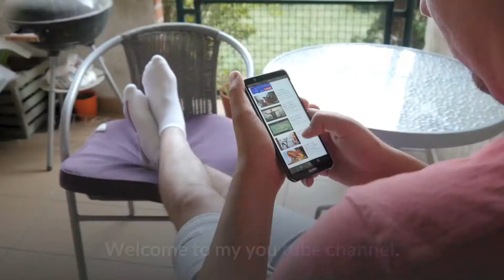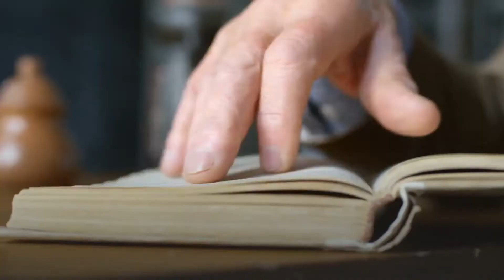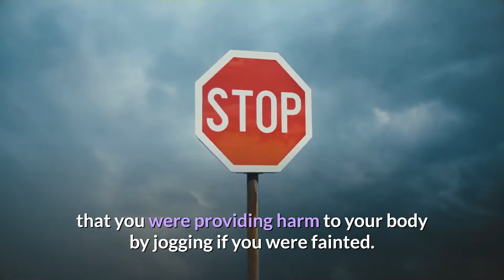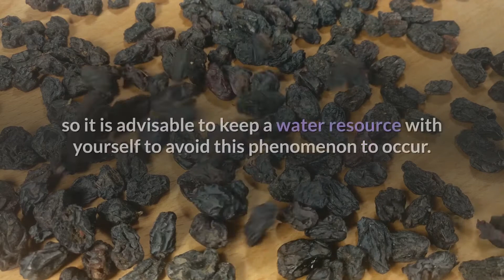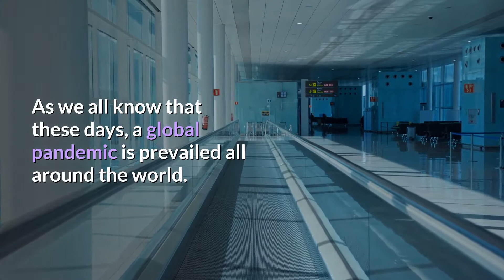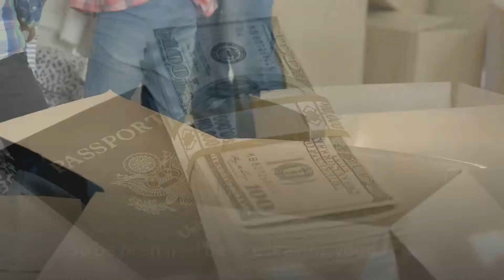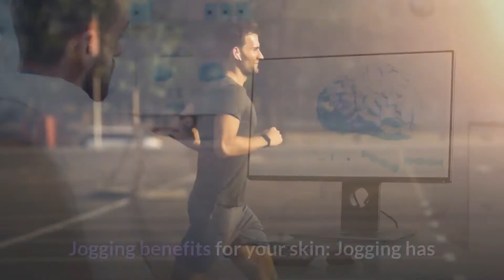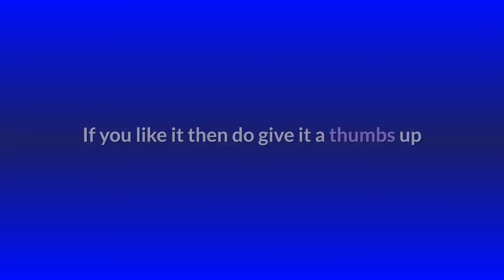The Effects of Jogging 20 Minutes Every Day - Viral Health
✔️: Are you the one who is looking for an alternative of gym because you are unable
to pay that gym fee or you are not able to find a free slot for yourself and go to gym?
Are you the one who want to put some efforts to make himself more confident, fit and
handsome? Do you have fat on your body and you want to reduce it by using the
easiest method? Are you afraid of dieting? Do you feel like if you start dieting you will
end up soon without gaining results? Then, no more worries this video is just for people
like you who do not want to start doing exercise or to do dieting and skipping their
favourite meal.

You’re just one click away from more energy, more control, and better health.

▶PRODUCTS

➤Meticore ➡ Are you struggling to lose weight and keep it off? If yes so this is the product for you. Click the link and visit to learn more about the product.

➤Berberine ➡ the biggest problem with most cases of high blood pressure is the unavailability of a medicine. No medicine can save a person from diabetes, and the only solution to this problem is ‘prevention’ and ‘control’ through diet. Ezyabsorb Berberine With Milk Thistle helps to meet these dietary requirements, hence lowering the risk of diabetes. Click the link below about the product.

➤Sane Viscera-3 ➡ 10 second breakfast secret to poop out belly fat and the several Lbs. of Undigested Food that is expanding your Tummy with New “Slim Gut Switch” click the link below.

✨On this Viral Health channel we will show you how to improve your health so that you can have a healthy living, and we will give you health advice in our videos, and health tips as well, very helpful tips. So our goal is to help people living healthy and ways to improve your health and self improvement, So thank you for watching Viral Health and subscribe to the channel to see our future videos about health.